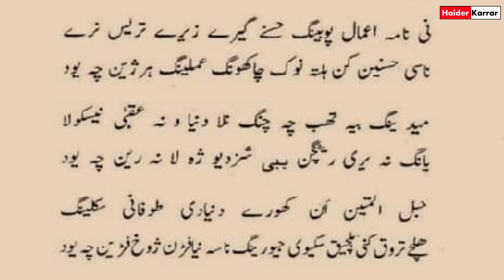Balti Qasida Hazrat Imam Hassan (AS) With Lyrics | Stroqpo Hassan Ibn Ali Balti Qasida LYRICS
15 Ramzan Wiladat e Hazrat Imam Hassan ع Balti Qasida With Lyrics
Reciter: Akhon Nisar Hussain (Khargrong)
Poet: Bwa Abbas